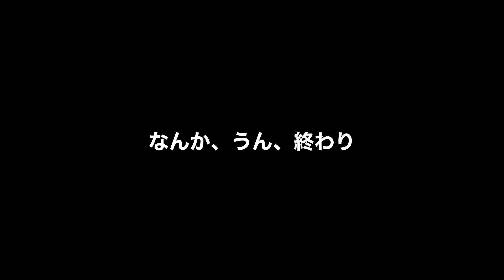【#21 】仕事終わりの練習切り抜き